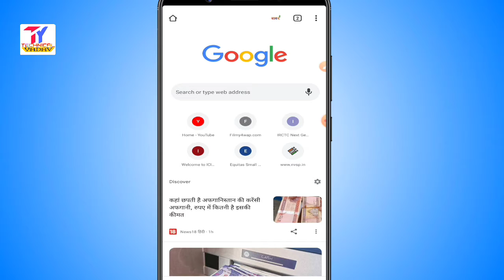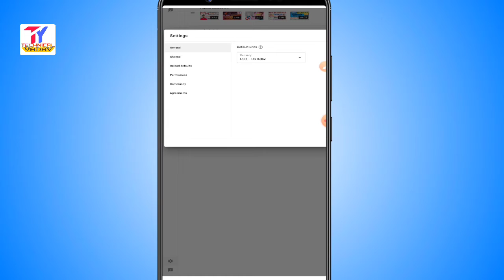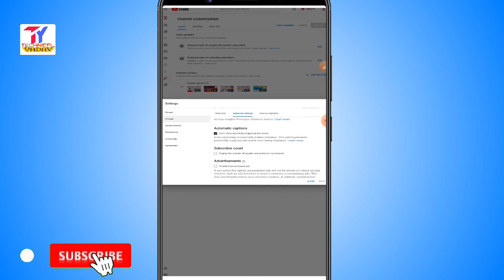How to hide subscriber on YouTube 2021 | Subscriber hide kaise kare on YouTube | Hide subscribe YT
How to hide subscriber on YouTube 2021 | Subscriber hide kaise kare on YouTube | Hide subscribe on YouTube 2021 | How to hide/Show subscriber on YouTube 2021 | Show subscriber on YouTube 2021 | TechnicalYadav1

Hi,
Hello Dosto,
Aaj ke is video me bataya gya hai ki aap apne YouTube channel me YouTube subscriber ko kaise hide karenge aur kis prakar se show karenge to dosto video ko last tak dekhe is video me complete process dikhya gya hai.
Thanks 🙏

How to subscribes  hide on YouTube Studio
How to subscribes on YouTube
YouTube subscribes kaise chupaye
YouTube subscribes mobile se dekhe
TechnicalYadav1
TY, DHANANJAY KUMAR
Dhananjay